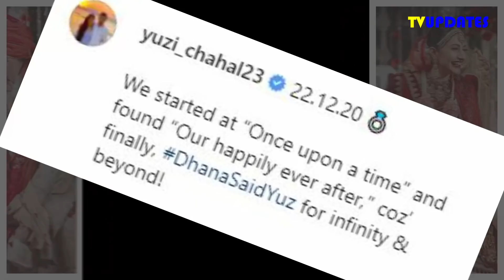Yuzvendra Chahal And Dhanshree Verma Tie Knot In Gurugram Looking Very Pretty In Marriage Altair!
WestCoastOn Women's Silk Lehenga Choli
Amayra Women's Cotton Readymade Salwar Suit
Paradise Nagra Women & Girls' Jutti
Gold-Plated Traditional Chandbali Long Pearl Kundan Ethnic Antique Earrings
Modern Ayurveda Beauty & Self-Care
Amimal Toy
Fitbit Blaze Smart Fitness Watch
Pigeon Mini Plastic Chopper